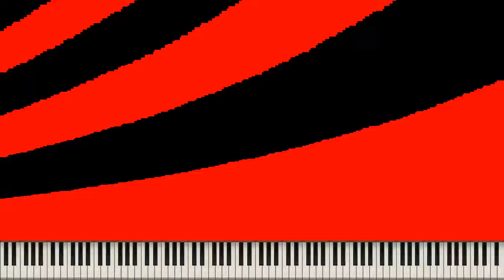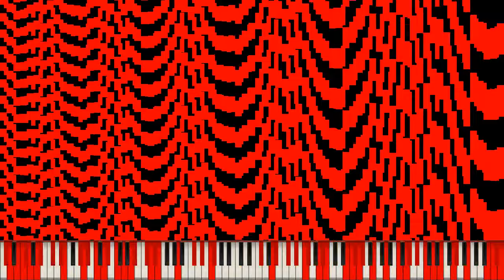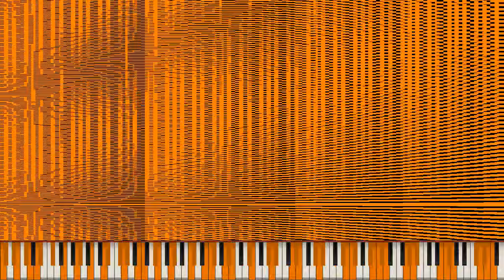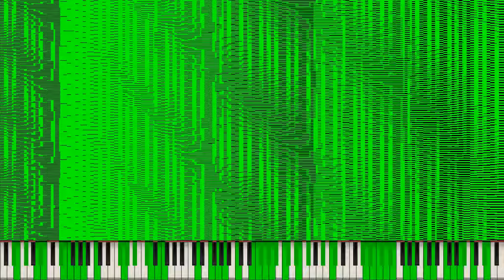[MIDI] WaveN2.mid / 18.61 Million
Made by: TK Black MIDI Channel